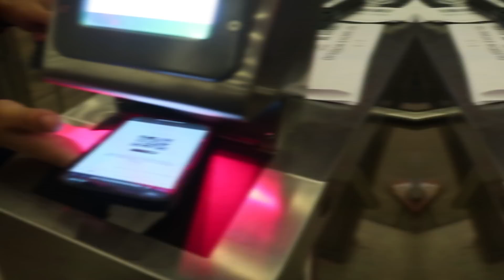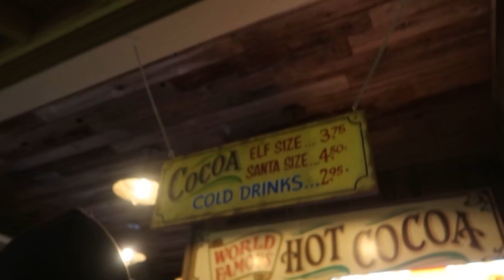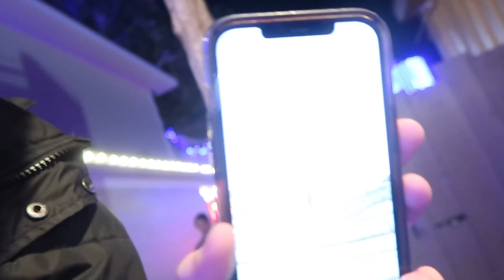OUR FIRST ROAD TRIP ❤️ | Santa's Wonderland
in this video me and rosa go on our first roadtrip from houston to college station , all the way to santas wonderland . Its a christmas themed experience that has lots of lights , food, and full of christmas stuff.

Julian barboza , qt rosaa , vlogs